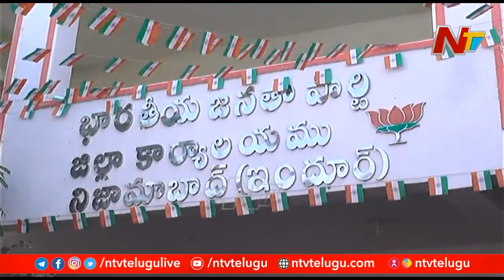ఎంపీ మాజీ ఎమ్మెల్యేల మధ్య గొడవ ముదిరిందా...? OTR | NTV